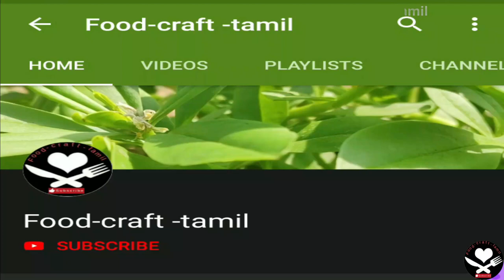நெய்மீன் கருவாடு வறுவல் /Neimeen karuvadu varuval |Dry fish Fry recipe with english subtitle|Epic 35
Today we are going to make Neimeen karuvadu varuval/Dry fish Fry very easy at the same time very tasty  recipe

Well suits with sambar rice, rasam rice,curd rice ..

ingredients are very less
Dry fish
shallots
salt
coconut oil
curry leaves
chilli powder

Tryit Eatit---Enjoyit..

Thankyou very much for watching our video.